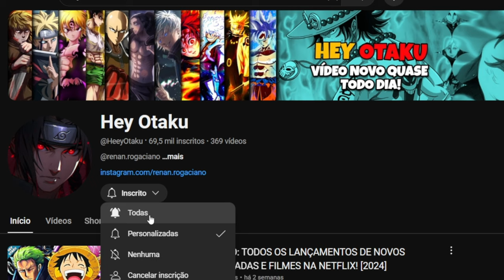NOVIDADE! CONFIRMADA DATA DE LANÇAMENTO DE DRAGON BALL E HUNTER HUNTER DUBLADO NA NETFLIX!